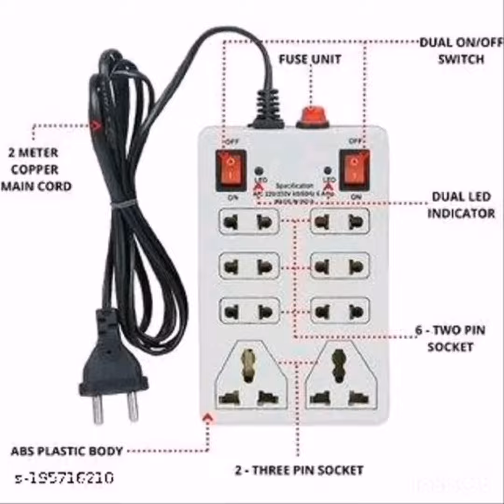EXTENSION CHORD🔌2.5 METER LONG WIRE📦CASH ON DELIVERY🚚RS/-189💶 MORE DETAILS IN COMMENT ⬇️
*HAI 😊*
 *PLEASE SEND 📨 ME YOUR*
 *FULL ADDRESS 📄*
 *AND PHONE NUMBER 📱*
 *TO OWN THIS PRODUCT 📦*
 *CASH ON DELIVERY* 🚚
 *AT YOUR DOOR STEP🏠*

*🏡 📄ADRESS FORMAT⬇️*
 *FULL NAME*
 *HOUSE NUMBER /  BUILDING NAME*
 *STREET / ROAD NAME / AREA / COLONY*
 *NEAREST POST OFFICE*
 *PINCODE*
 *DISTRICT / CITY*
 *STATE*
 *PHONE NUMBER*
 *LAND MARK / NEARBY LOCATION*

 *CALL FOR HELP 📲*
 *THANKS FOR SHOPPING 🌹*
 *GOOD DAY💐*